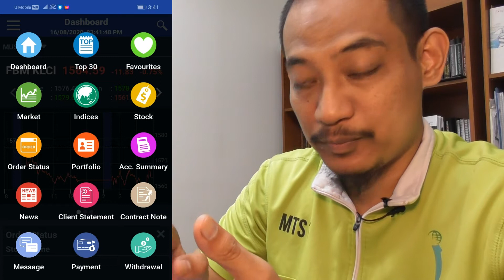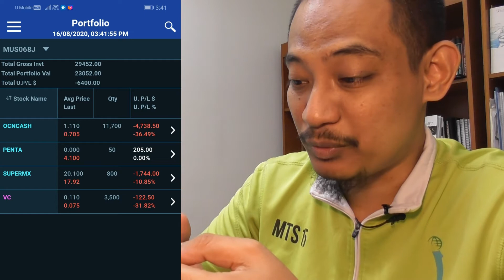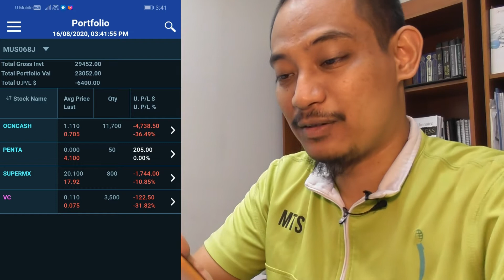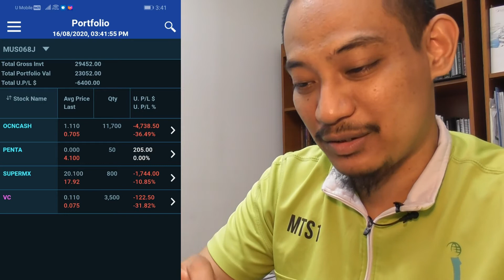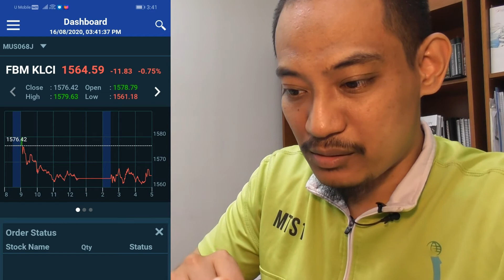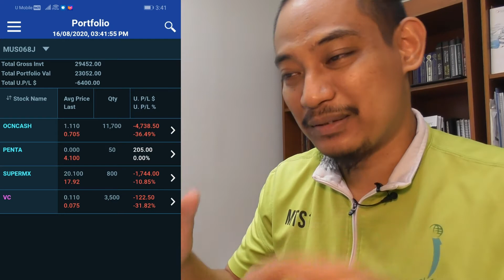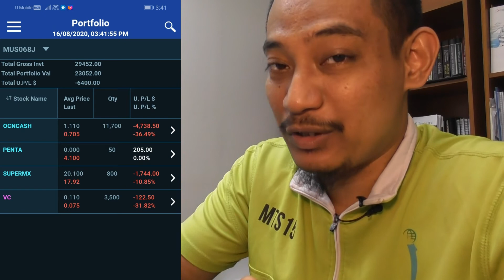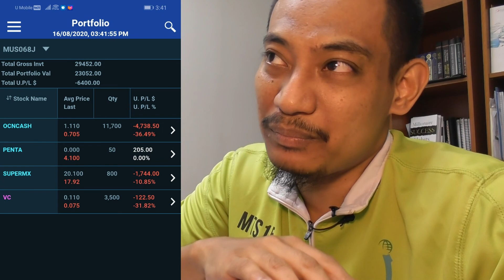Cerita Saham | Ep. 3: Terciduk Dek Saham Menjunam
Satu kisah tragis, bila terciduk dan akhirnya meratapi kejatuhan harga saham...

Bagi yang tak pernah ditunjukkan kerugian dalam saham, boleh lah diulang tayang beberapa kali, huhu..

On a positif note, ada yang berminat untuk meneka?